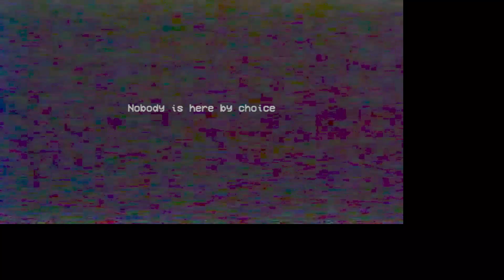poppy Playtime chapter2 ep8